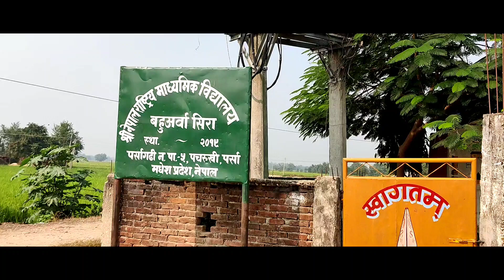विरगंजको पर्सागढीको विकास के भयो नेता जी ।